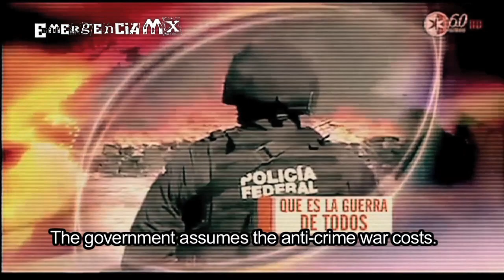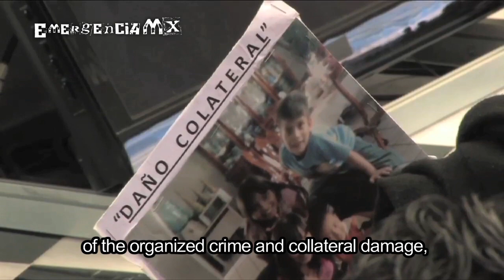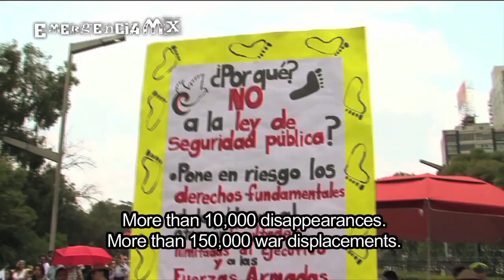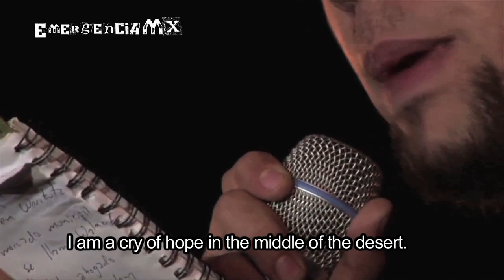The Mobilization (English subt) EmergenciaMX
Brief review of the main events generated by the Movement for Peace and Justice with Dignity, since its origins, the murder of the son of Javier Sicilia, mexican poet and writer, to late 2011.
EmergenciaMX/2012/Jan/30.